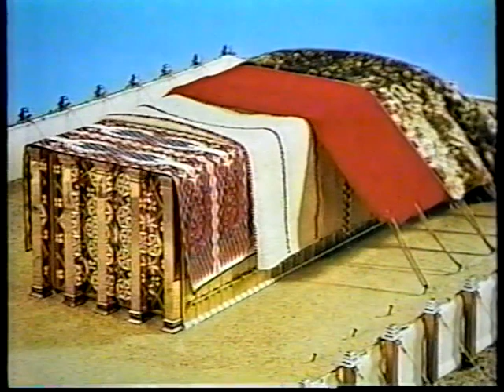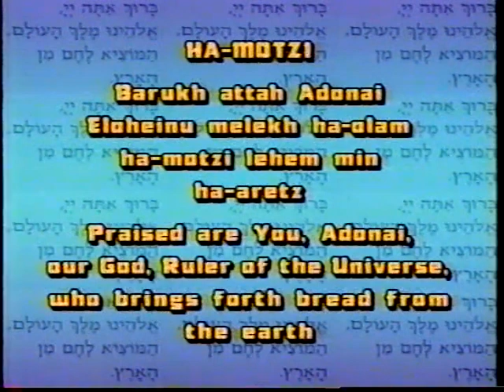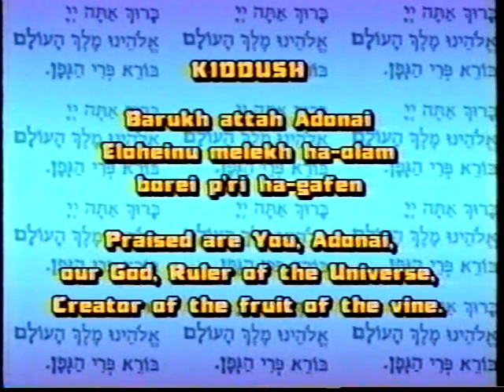05 The Communion Table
In the later part of the previous century, a revival broke out in Pensacola, Florida. Dick Reuben, a Messianic Jew, would often teach in the mornings. This five part series discussed the high priest role, contrasted with the Great High Priest.